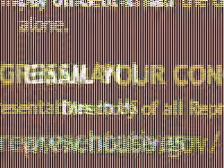Fix the Debt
This is one idea. Another was suggested to have a lottery by IRS in which taxpayers get to participate and there is one big win nationwide and then a seperate one for each of the states.  Laws can be enacted so has to define that it is helping business instead of competing as money goes back to help create revenue that keeps our Stock Market among other things up.